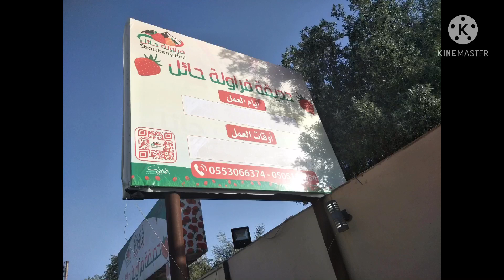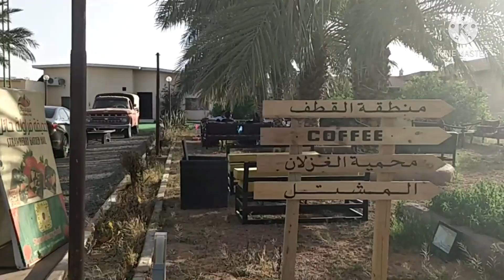21 March 2021ไปเที่ยวสวน สตรอว์เบอร์รี่ มีคนดื้อ ไม่ยอมใส่มาสก์ 1อัตตรา